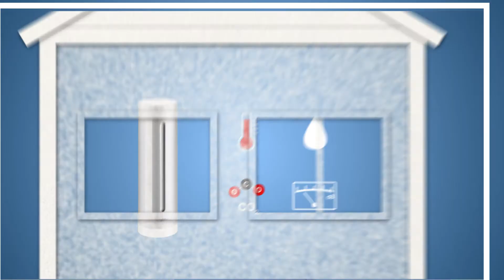Netatmo værstasjon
Med den smarte værstasjonen fra Netatmo kan du følge med på været via mobiltelefonen. Koble smarttelefon eller nettbrettet ditt til innen- og utendørsgiveren og ha full oversikt over både temperatur, luftkvalitet og lydnivå, uansett hvor i verden du befinner deg.

Systemet kan utvides med både regn- og vindmåler, og alle sensorene er diskret og elegant utformede.

Les mer om Netatmo på eller besøk en av våre butikker.